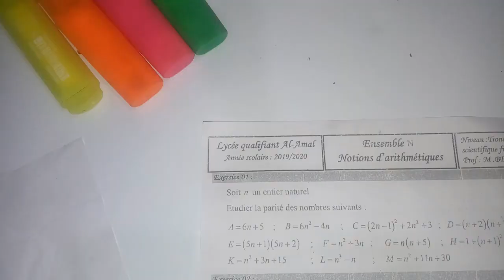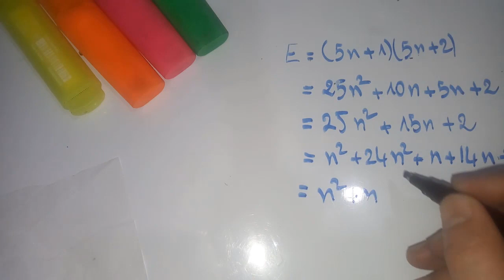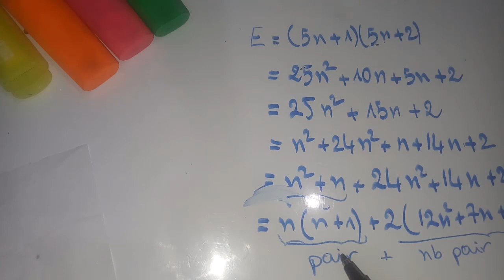Exercice 1 Nombre pair et impar Tronc commun SC part 2